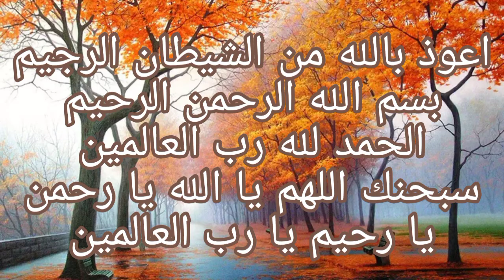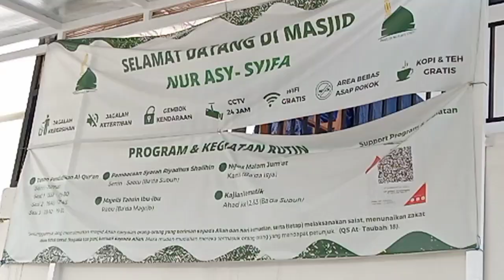Masjid Nur Asy-Syifa | Masjid ke-193 | Safari 1000 Masjid Se-Bandung Raya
Nur Asy-Syifa = Cahaya Kesembuhan

اللَّهُمَّ رَبَّ النَّاسِ أَذْهِبِ الْبَأْسَ اشْفِ أَنْتَ الشَّافِي لَا شَافِيَ إلَّا أَنْتَ شِفَاءً لَا يُغَادِرُ سَقْمًا

Latin: Allahumma rabban-nas 'adzhibil-ba'sa, isyfi antasy-syafi la syifa'a illa syifa uka syifa'a al la yughadiru saqama

Artinya: Ya Allah, Tuhan manusia, hilangkan lah penyakit ini, sembuhkan lah, hanya Engkau lah yang Maha Menyembuhkan. Tidak ada kesembuhan selain kesembuhan dari-Mu, kesembuhan yang tidak menyisakan rasa sakit."